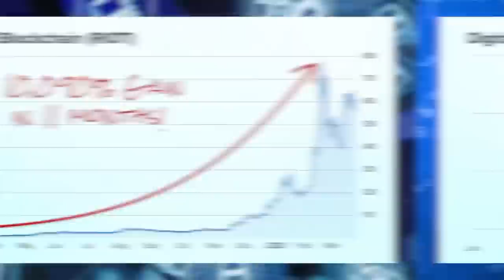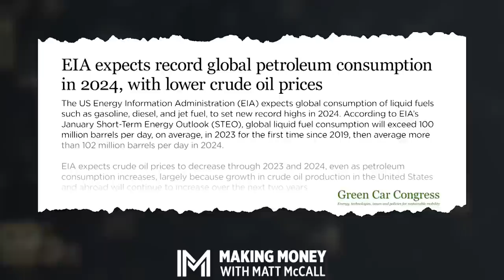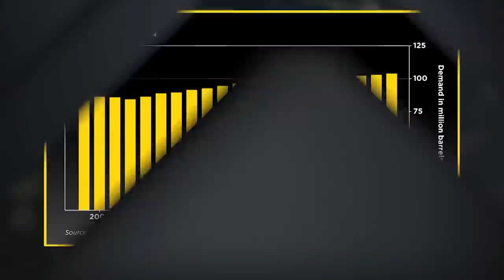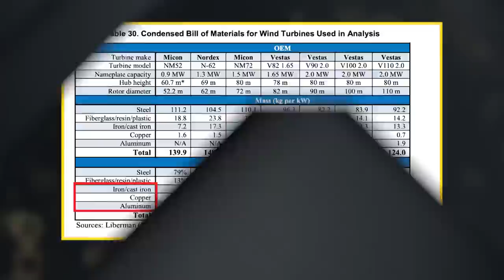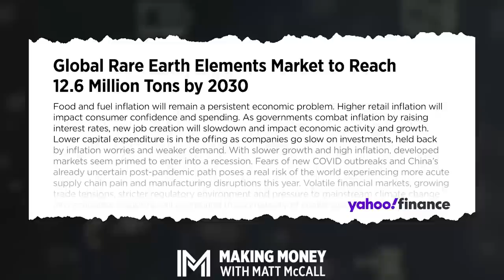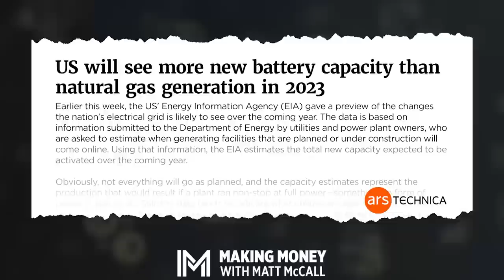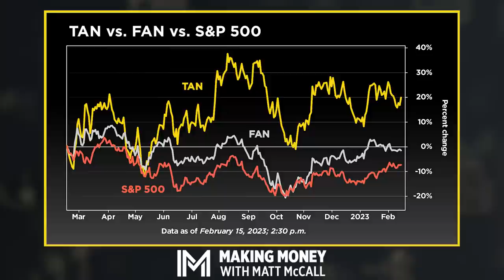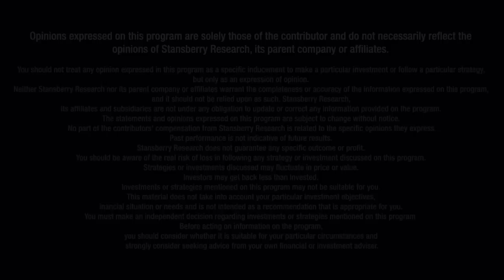Clean Versus Dirty: The Future of the Energy Sector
Have you ever wondered what Matt and his team do behind the scenes every day? Well, on this episode of Making Money With Matt McCall, you get the inside scoop. Research analyst Drew McConnell joins Matt again on the show. And he comes prepared to share what they've been working on recently... including a new stock recommendation that was just released in yesterday's MegaTrend Investor issue.

They kick things off by diving into the sectors and trends that are at the top of their watch lists right now. And then, they zero in on the one that has them most excited: energy. They cover both sides of the sector — clean and dirty energy. And they fill you in on a strategy that allows you to profit from both.

00:00 The "Barbell Approach" portfolio for the future of energy
3:30 Opportunities in Dirty Energy
6:17 Renewable projects and dirty energy
8:54 Wind turbine growth
10:37 Earth elements market
14:38 Factors that contribute to a bullish view of the energy sector
17:11 Tan v.s Fan vs S&P 500
20:07 Overview of the energy sector